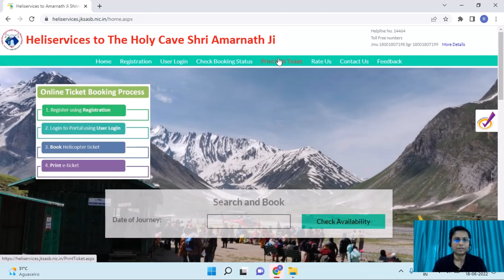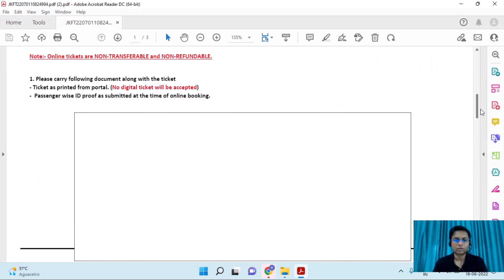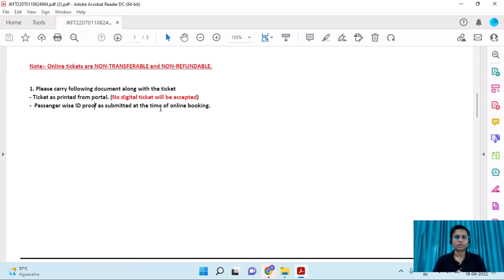हेलिकॉप्टर बुकिंग के बाद की महत्वपूर्ण जानकारी II Ep-43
Shri Amarnathji Yatra - it is one of the most sacrosanct and holy places to visit for Hindu religion. Amarnath Temple is a Hindu shrine located in Jammu and Kashmir, India. The cave is situated at an altitude of 3,888 m (12,756 ft), about 141 km (88 mi) from Srinagar, the summer capital of Jammu and Kashmir. The holy darshan can only be performed from in month of July and August for 40-45 days. Rest of the year it is covered with snow.

Link to Download Medical form (Page No. -2 is Comprehensive Health Check-up form) – Microsoft Word - Final Registration Procedure for Yatra -2016 (shriamarnathjishrine.com) Link to download respective hospitals in your state –